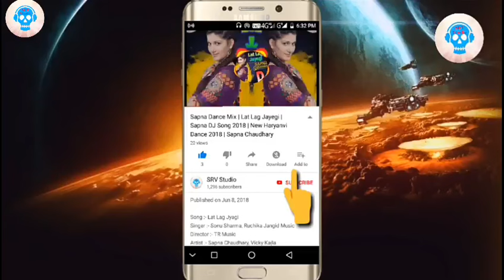Bahut Pyar Karte Hai Tumko Sanam || Love Dance Mix || Dj Song || DjShiva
Song:-Bahut Pyar Karte Hai

Mix By:-Dj Shiva

2019 World Cup Mobile Me Khelo Real Paytm Cash Jito
Refer Code:-xf8450